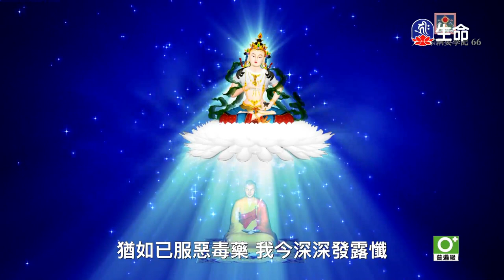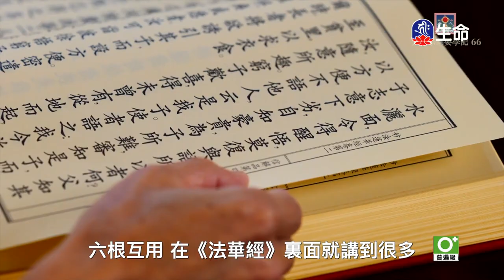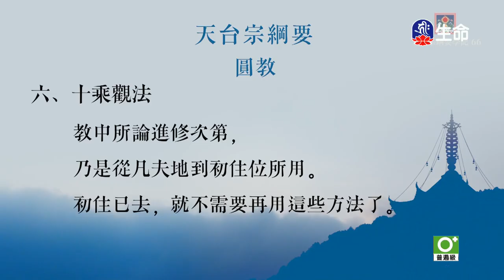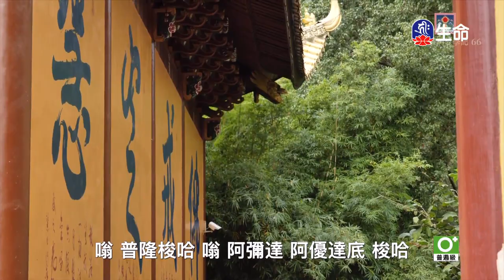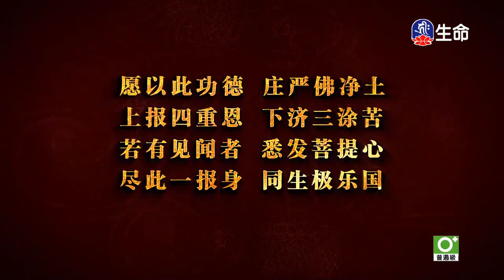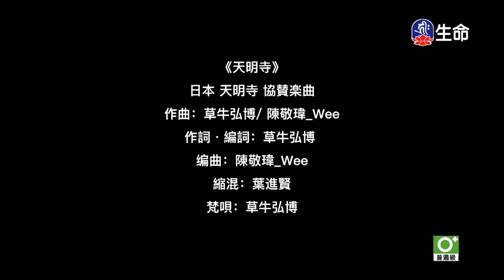天台宗綱要學記(66)傳喜法師_傳喜法師弘法行_(lifetv_20241031_20：00)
傳喜法師弘法行_天台宗綱要學記(66)傳喜法師。